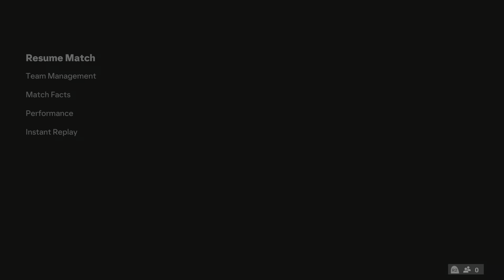One of the band's best conductors of all time Xabi Alonso | EA SPORTS FC™ 24